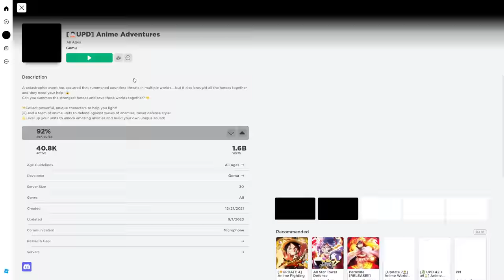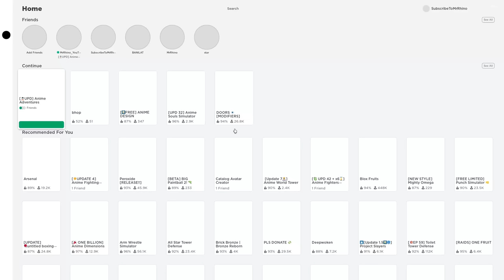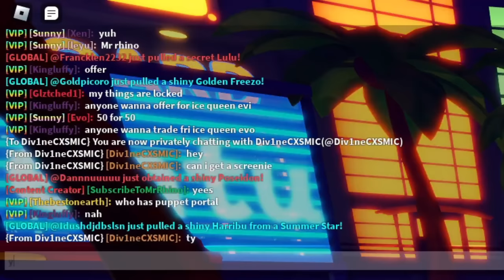Noob To Pro Ep.28 - I Got Usoap God & Fuji Admiral In Anime Adventures!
This is Noob To Pro Episode 28, I got Usoap God & Fuji Admiral In Anime Adventures!! Make sure to watch this video to see how I got Usoap God & Fuji Admiral! This series can help you to become Pro In Anime Adventures!

Game Title: [👾UPD 14] Anime Adventures

- New World: Virtual Dungeon!
  - Kiroto and his friends are trapped in a VR game, due to the actions of Heathcliff, the game's creator! Help Kiroto and his friends navigate dangerous levels and defeat bosses to fight your way to Heathcliff, and challenge him and save the game once and for all!

- New Raid: Hero City - The Hero Slayer!
  - Stain has appeared in Hero City and is on a relentless hunt to eradicate heroes he deems unworthy! Put an end to his terror and claim an exclusive reward for your victory!
  - Complete enough raids for a guaranteed unit!
  - Beat new raid quests to earn extra rewards!

- Damage Affinities Revamped!
  - Most units now have an affinity towards a certain element!
  - Added new affinity type and revamped Lightning/Ice!
  - Some affinities now have an advantage in the new legend stages!
  - Filter added to inventory UI to easily find a unit with the right damage affinities!

- Status effects UI added!
  - New UI added to show buff amounts on units!
  - Debuff immunity cooldowns are now visible on enemies!

- Level requirement for unit slots reduced!

- New Leaderboard unit!
- New Infinity Castle season and season rewards!
- New Tournament unit!

- New Daily Missions added!
  - Navi has more missions that can be completed to help you evolve units!

- In-game UI improvements!
- New Emotes!
- More units have become tradable!
- New Event Quests!
- New enemy types and mechanics!
- Balance changes + bug fixes!

- Units that are now tradable:
  - Merlyn and Merlyn (Infinity)
  - Piccoru (Fusion) and Piccoru (Nameless)
  - Oshy and Oshy (Idol)
  - Ipo
  - Roshy
  - Temori

- Non-limited version of Oshy added to Special Banner (no cosmetic and different shiny, untradable)